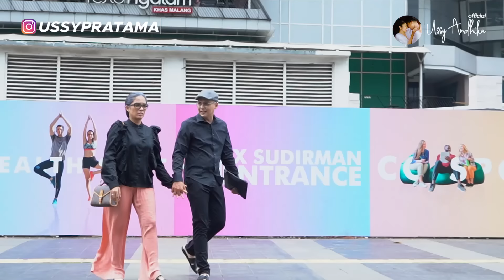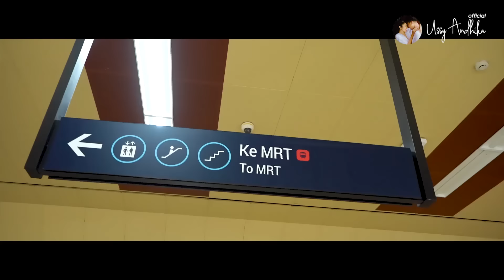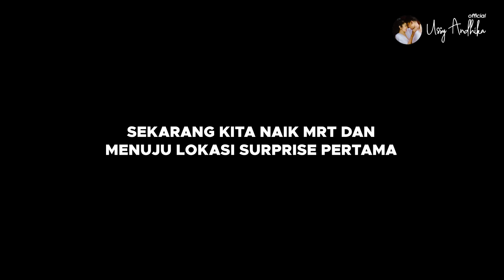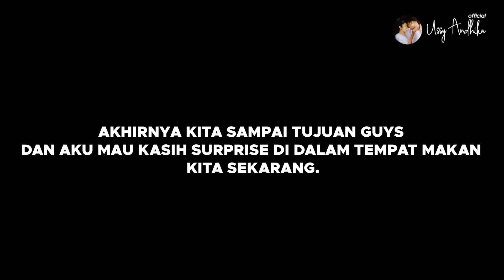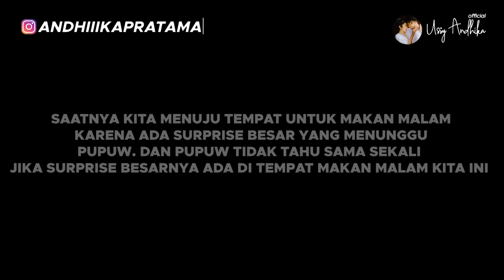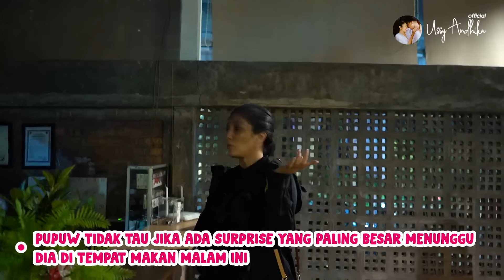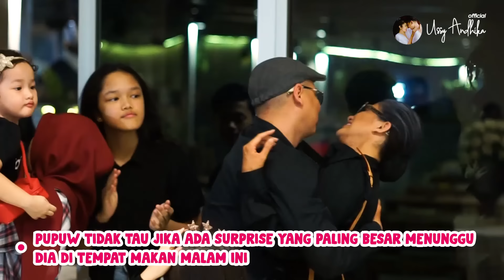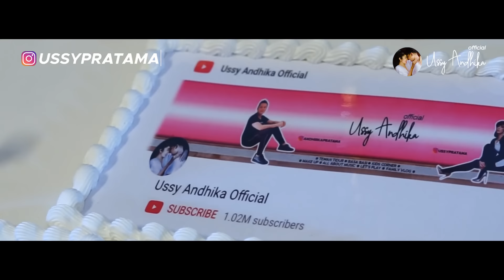KEJUTAN ULTAH ANDHIKA PRATAMA, PENUH HARU, MARI MENUA BERSAMA, SIAPIN TISU YAA😁| FAMILY VLOG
Kejutan di hari ulang tahun Andhika Pratama penuh haru, Mulai dari Ussy Andhika berdandan Kakek nenek, naik MRT, Ussy booking 1 studio untuk kasih surprise dan surprise terakhir makan malam bareng keluarga dan teman teman terdekat andhika.

Pewangi dan Pelembut Attack Fresh Up membuat pakaian kamu tetap lembut dan wangi segar 48 jam walaupun aktif beraktivitas.

Beli online sekarang juga di dan dapatkan spesial promo terbatas.